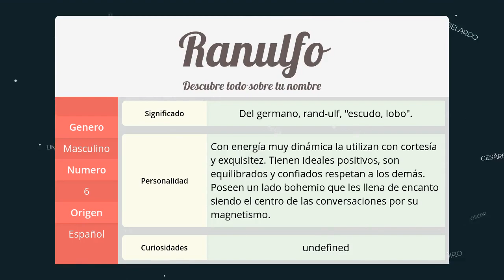Significado de Ranulfo, nombre Español para tu bebe niño o niña (origen y personalidad)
Descubre el significado del nombre (Español) Ranulfo y el origen de su procedencia. En la fuente original podras descubrir la personalidad y algunos datos curiosos del nombre para tu bebe.